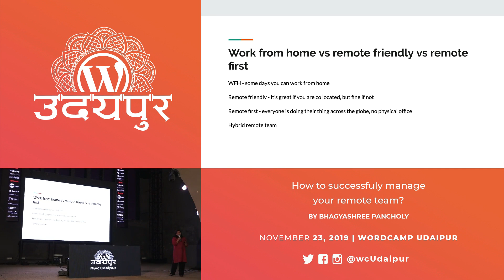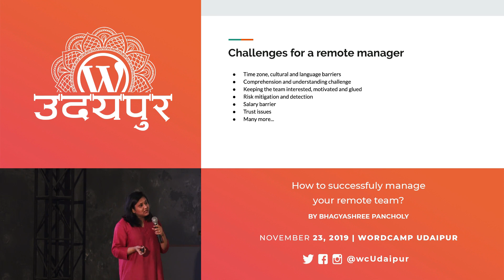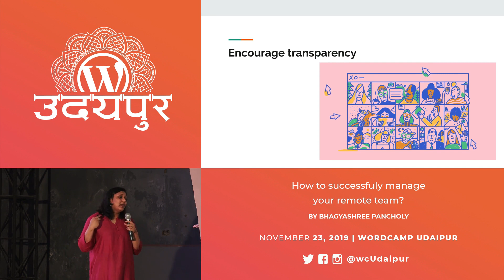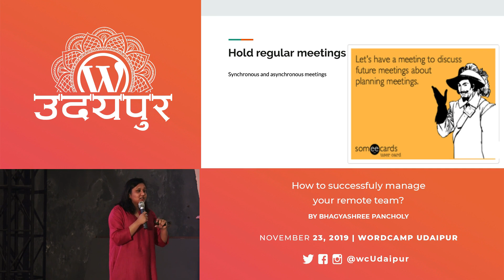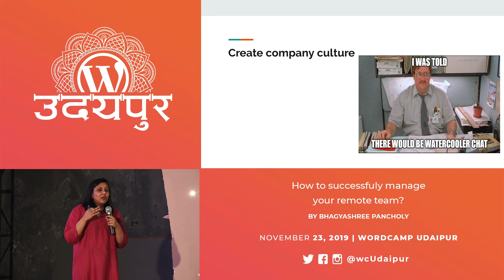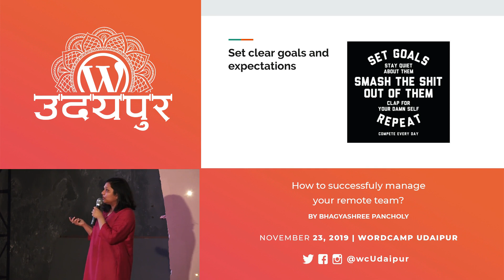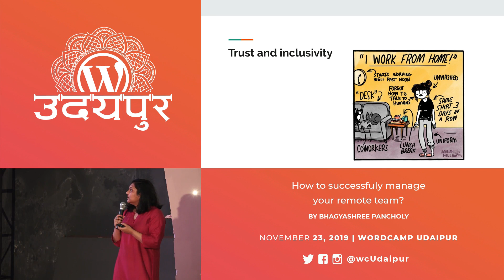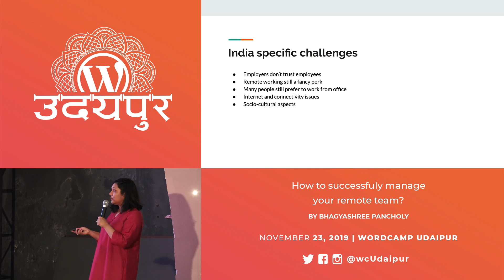Bhagyashree Pancholy - How to Successfully Manage your Remote Team - WordCamp Udaipur 2019